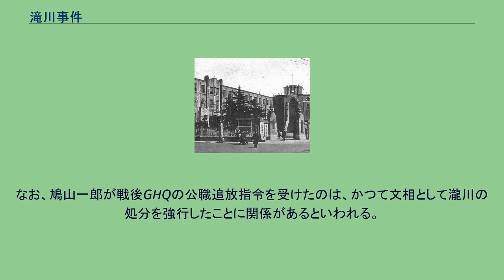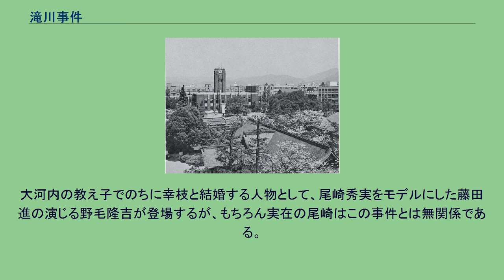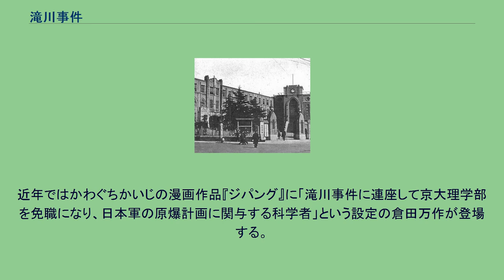滝川事件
アカデミック・スキャンダル
瀧川幸辰（映画『日本の悲劇』より） 滝川事件（たきがわじけん、たきかわじけん）は、1933年（昭和8年）に京都帝国大学で発生した思想弾圧事件。
京大事件（きょうだいじけん）とも呼ばれる。
事件の発端となる講演会が行われた中央大学駿河台校舎 事件は、京都帝国大学法学部の瀧川幸辰教授が、1932年10月28日に中央大学駿河台校舎で開催された刑法学講演会（中大法学会主催）で行った講演「『復活』を通して見たるトルストイの刑法観」の内容が無政府主義的として文部省および司法省内で問題化したことに端を発するが、この時点では宮本英雄法学部長が文部省に釈明し問題にはならなかった。
ところが1933年3月になり共産党員およびその同調者とされた裁判官・裁判所職員が検挙される「司法官赤化事件」が起こり状況は一変することになった。
この事件をきっかけに蓑田胸喜ら原理日本社の右翼、および菊池武夫（貴族院）や宮澤裕（衆議院・政友会所属）らの国会議員は、司法官赤化の元凶として帝国大学法学部の「赤化教授」の追放を主張し、司法試験委員であった瀧川を非難した。
鳩山一郎 1933年4月、内務省は瀧川の著書『刑法講義』および『刑法読本』に対し、その中の内乱罪や姦通罪に関する見解などを理由として出版法第19条により発売禁止処分を下した。
翌5月には齋藤内閣の鳩山一郎文相が小西重直京大総長に瀧川の罷免を要求した。
京大法学部教授会および小西総長は文相の要求を拒絶したが、同月25日に文官高等分限委員会に休職に付する件を諮問し、その決定に基づいて翌26日、文部省は文官分限令により瀧川の休職処分を強行した。
京都帝国大学 瀧川の休職処分と同時に、京大法学部は教授31名から副手に至る全教官が辞表を提出して抗議の意思を示したが、大学当局および他学部は法学部教授会の立場を支持しなかった。
小西総長は辞職に追い込まれ、7月に後任の松井元興総長が就任したことから事件は急速に終息に向かうこととなった。
すなわち松井総長は、辞表を提出した教官のうち瀧川および佐々木惣一（のちに立命館大学学長）、宮本英雄、森口繁治、末川博（のちに立命館大学総長、および名誉総長）、宮本英脩の6教授のみを免官としてそれ以外の辞表を却下し、さらに鳩山文相との間で「瀧川の処分は非常特別のものであり、教授の進退は文部省に対する総長の具状によるものとする」という「解決案」を提示した。
この結果法学部教官は、解決案により要求が達成されたとして辞表を撤回した中島玉吉、末広重雄、牧健二などの残留組と、辞表を撤回せず解決案を拒否した辞職組に分裂し、前記6教授以外に恒藤恭および田村徳治の教授2名、大隅健一郎、大岩誠ら助教授5名、加古祐二郎ら専任講師以下8名が辞職という形で事件は決着した。
京大法学部の学生は教授会を支持し、全員が退学届けを提出するなど処分に抗議する運動を起こし、他学部の学生もこれに続いた。
6月に学生集会において、浪曲師酒井雲が招かれ、壇上に立ち『駕籠幽霊』を演じた。
さらに東京帝大など他大学の学生も呼応し、7月には16大学の参加により「大学自由擁護連盟」、さらには文化人200名が参加する「学芸自由同盟」が結成された。
『中央公論』『改造』などの総合雑誌、『大阪朝日』などの新聞は京大を支援し文部省を批判する論説を多く掲載した。
しかし大学の夏期休暇などもあり学内の抗議運動は終息、自由擁護連盟も弾圧により解体した。
学芸自由同盟も翌年には活動停止状態となったが、前記の中井、久野などこの運動に参加した学生の中から『学生評論』『世界文化』『土曜日』など反ファシズムを標榜する雑誌メディアが生まれ、自由主義的文化運動は非常時下でなおも命脈を保った。
立命館大学広小路学舎 滝川事件に関連して京都帝大を辞職した教官のうち、18名が立命館大学に教授・助教授などの形で移籍した。
また、瀧川自身も事件後は立命館で講義を行うようになった。
立命館への受け入れは、立命館総長・中川小十郎が西園寺公望の意向を踏まえ、元京大法学部長で立命館名誉総長だった織田萬と相談の上で運ばれた。
結果、立命館をはじめ京大以外の関西圏大学法学部の発展を促すことにもなった。
しかしその後、京大の残留教官による説得に応じ京大に復帰した黒田覚や佐伯千仭ら6名の教官が現れ、瀧川および筋を通して復帰しなかった宮本英雄、末川、恒藤、田村らとの間に感情的なしこりを残した。
このことは第二次世界大戦後の京大法学部の再建に...